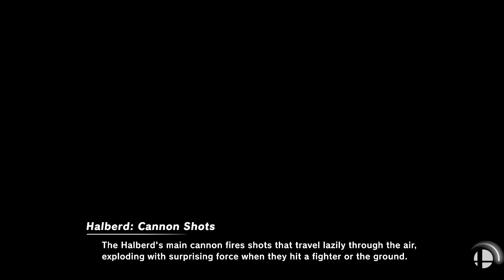Super Smash Bros. Ultimate - Lucky 7: Fighters who's fighter number ends with a 7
5 Stock CPU battle
Stages: Halberd & Gaur Plain
Fighters: Fox (Fighter 07)  vs Zelda (Fighter 17)  vs Meta Knight (Fighter 27) vs Lucas (Fighter 37) vs Wii Fit Trainer(Fighter 47) vs Shulk (Fighter 57) vs King K Rool (Fighter 67) vs Steve (Fighter 77)

Requested by Angus Galvan